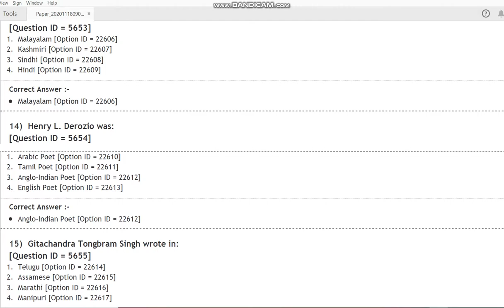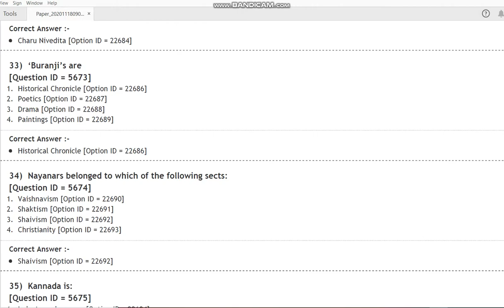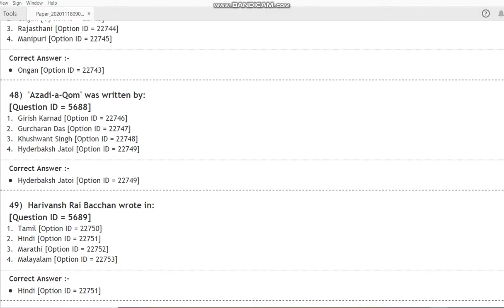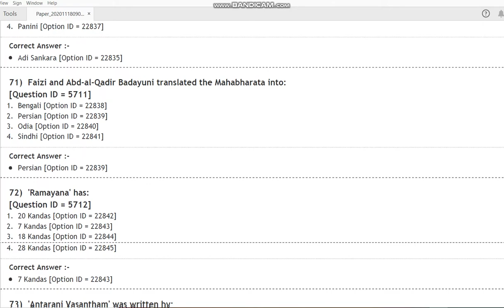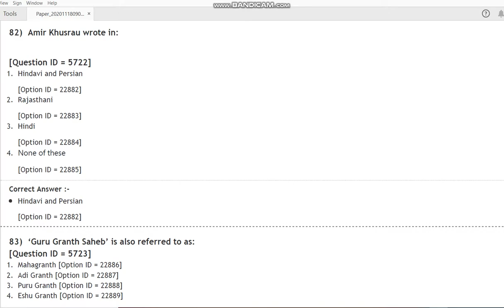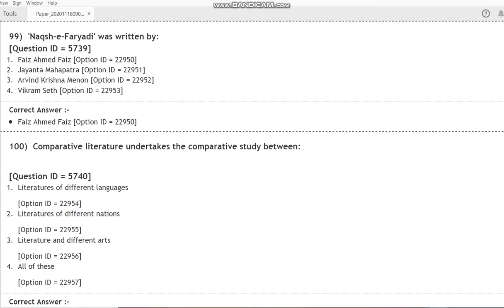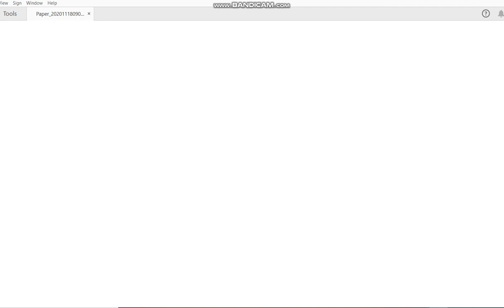DU MA Comparative Indian Literature 2020 entrance paper by hitesh kumar